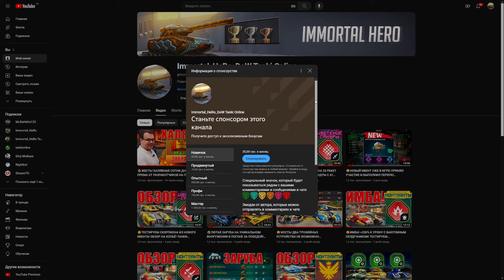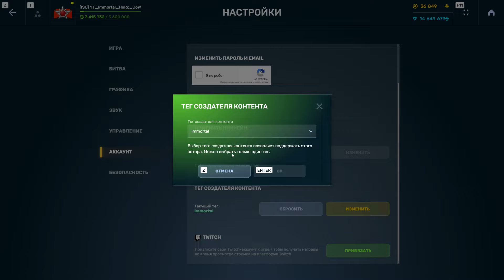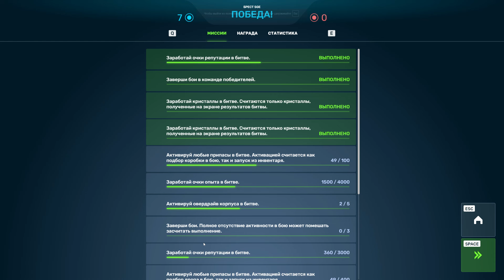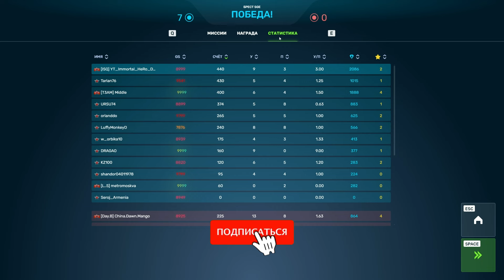😗ТЕСТИРУЕМ НОВОЕ УСТРОЙСТВО НА МАГНУМА В ТАНКАХ ОНЛАЙН